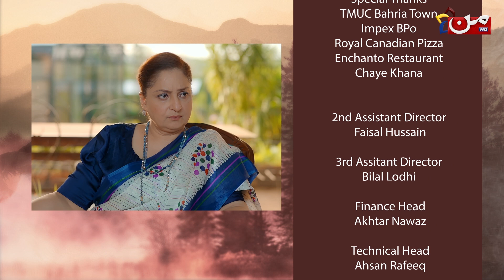Kasauti | Coming Up Next | Episode 23 | MUN TV Pakistan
Watch the mega serial 'Kasauti', every Sunday at 09 PM, only on MUN TV, tune in to our YouTube channel now to catch all the latest heart-pounding episodes of riveting Drama Serials!🌟

Produced by: Komal Entertainment & Studio Vision Films
Directed by: Jasim Abbas
Written by: Zoha Hassan

Cast: Ahmed Taha Ghani, Zariya Khan, Anjum Habib, Sophia Mahmud, Rabeeca Abdul, Mahnoor, Tahir Siddiqi, Asad Chaudhary, Sabir Khan, Chaudary Shahbaz, Sabeen Vohra, Usman Khalid

About the Drama:

In this compelling drama, we delve into the fascinating life of a prominent politician, exploring the intricate tapestry of his personal and professional relationships. The story revolves around the politician, who is a father to two sons with contrasting personalities. One son is driven by intense emotions, often causing turmoil and disrupting relationships, while the other son takes on the role of a responsible caretaker, managing and controlling interactions similar to his father. Throughout the narrative, the drama showcases the multifaceted nature of women. We encounter women who selflessly sacrifice everything in the name of love, only to face rejection from society. Simultaneously, we encounter women who have become cynical and lost faith in the concept of love. Furthermore, the storyline takes a captivating turn as it explores the intriguing realm of magic and sorcery, revealing a world filled with enchantment and mystique. As the narrative unfolds, the portrayal of women in this drama leaves an indelible impression on the viewers' hearts and minds, ensuring they will remember their compelling stories for years to come.